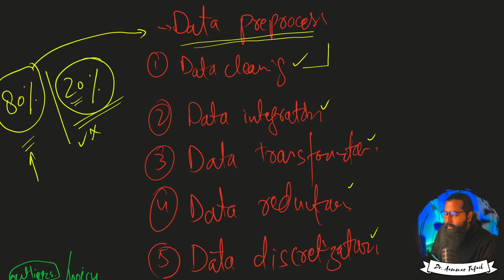Steps in Data Pre-processing